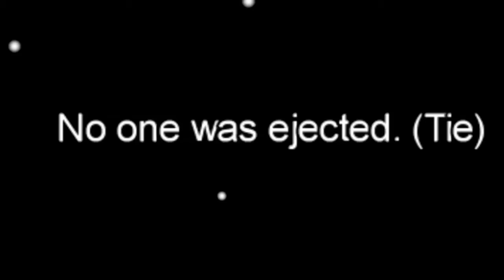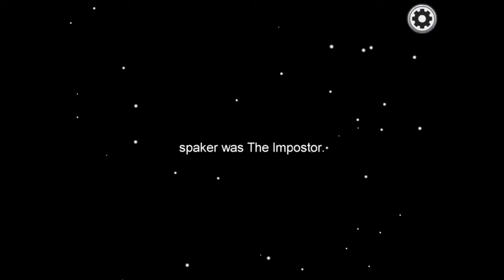Life as a imposter!